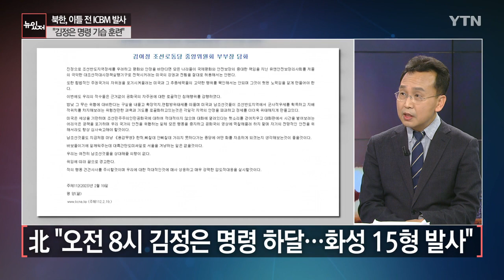[뉴있저] 北, 이틀 만에 또 도발...정부, 대북 독자제재 추가 지정 / YTN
■ 진행 : 함형건 앵커
■ 출연 : 임을출 경남대 극동문제연구소 교수

* 아래 텍스트는 실제 방송 내용과 차이가 있을 수 있으니 보다 정확한 내용은 방송으로 확인하시기 바랍니다. 인용 시 [YTN 뉴스가 있는 저녁] 명시해주시기 바랍니다.

[앵커]
북한이 지난 18일 대륙간탄도미사일을 발사한 지 이틀 만인 오늘 또 단거리탄도미사일 2발을 발사했습니다. 북한의 도발 배경부터 전망은 어떠한지 임을출 경남대 극동문제연구소 교수와 자세한 이야기 나눠 보겠습니다. 안녕하세요? 북한이 토요일 발사한 ICBM. 그리고 오늘 발사한 초대형 방사포. 둘 다 탄도미사일이기는 합니다마는 성격이 다르기 때문에. 일단 토요일 발사한 ICBM은 사거리가 미국 본토까지도 날아갈 수 있는 것으로 지금 평가하고 있는 것 같고 오늘 발사한 단거리 탄도미사일은 일단 남한 내 군 시설이나 이런 것을 염두에 두고 위협적으로 발사한 거 아니냐 여기에 대해서 동의하십니까? 어떻게 분석하고 계신지요?

[임을출]
동의할 수밖에 없는데요. 왜냐하면 북한이 스스로 그런 의도를 명확하게 밝혔거든요. 사실 ICBM 발사 같은 경우는 이건 기습 발사용 무기는 아닙니다. 그런데 이걸 저희들이 굉장히 주목해 봐야 할 게 북한의 의도는 기습 발사를 통해서도 미국에 뭔가 신호를 보내고 싶은 거예요. 그러니까 원래 기습 발사라는 게 짧은 시간 안에 신속하게 상대방을 타격할 수 있는 무기를 사용을 해야 되잖아요.

그런데 화성-15형이라는 길이 20m 이상의 대형 무기를 사용해서 기습 발사를 한다. 사실 그건 거의 불가능하다고 보거든요. 많은 군사 전문가들도 동의하는 부분이고 그런데 여기서 중요한 메시지는 필요하면 자기들이 미국을 향해서도 기습 발사를 하겠다. 그 능력을 우리가 갖고 있다. 그걸 지금 과시하는 거거든요.

그런 맥락에서 지금 북한이 얼마나 미국을 향해서 경고를 하고 있는지 이걸 첫 번째 알 수 있는 거고. 방사포는 당연히 우리 남한을 겨냥한 거라고 볼 수 있죠. 특히 방사포를 시험발사하고 나서 바로 1시간도 안 돼서 조선중앙통신에서 보도를 했는데 여기 내용에도 분명히 나와 있습니다. 그러니까 적의 공군기지를 작전비행장을 마비시키겠다, 초토화시키겠다. 이런 이야기를 했거든요.

그러니까 북한이 밝히고 있는 다연장 로켓포의 사거리를 보면 대부분 남한 전역의 중요한 공군기지를 다 겨냥하고 있다. 그런데 우리 군 당국에서는, 특히 청주 F-35A 기지를 얘기하잖아요. 이게 어떻게 보면 킬체인의 핵심 전력이 F-35A 비행기인데 이걸 겨냥하고 있다고 보는 거고. 또 군산 비행장도 이야기하는데 사실 우리 공군비행장이 굉장히 많습니다. 수원에도 있고 성남에도 있고 오산에도 있고 충주에도 있고 많은 공군비행장이 있거든요.

그러니까 북한의 의도는 기본적으로 한미가 공중연합훈련을 통해서 자기들을 위협하고 있기 때문에 이런 공중훈련을 어떻게 보면 자기들도 맞대응하는 차원에서 필요하면 다연장 로켓포를 활용해서 타격을 할 수 있다, 우리도. 우리도 반격할 수 있다. 이걸 과시하려고 하는 목적으로 평가가 됩니다.

[앵커]
그럼 아까 말씀하신 기습발사와 관련해서 북한은 기습발사라고 계속 주장을 하는데 우리 언론이나 전문가분들은 명령이 떨어지고 9시간 만에 발사한 게 이게 어떻게 기습발사가 될 수 있느냐 여기에 대해서 김여정 부부장은 조목조목 반박을 했어요.

상당히 거친 어조로, 짜증스러운 어조로 담화문을 계속 내고 있는데 남한 입장에서는 전문가분들은 이걸 기습발사라고 액면 그대로 믿기에는 쉽지 않다. 말씀하신 대로 대륙... (중략)